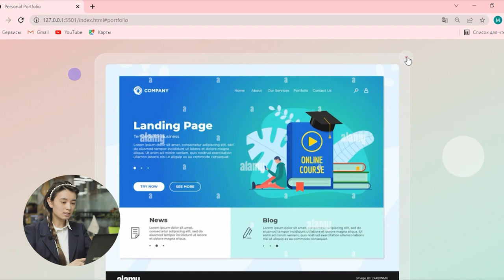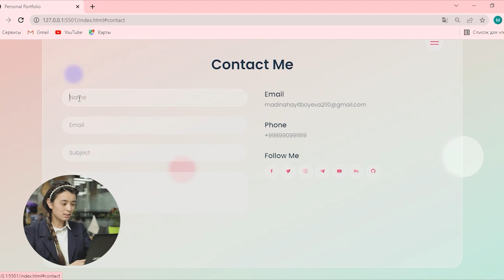O’quvchimiz amaliy ishiga baho bering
👩🏻‍💻 «Frontend web dasturlash» kursida o'qib kelayotgan Madina Xayitboyeva portfolio veb saytini mustaqil tarzda ishlab chiqdi. Dasturlashda 4 oylik tajriba bilan bu ajoyib natija!